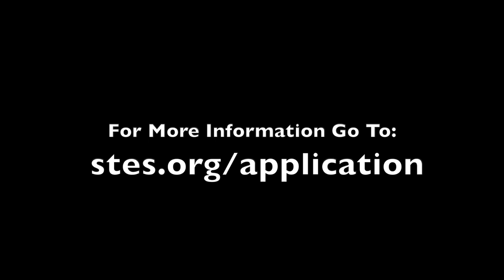College Counseling at Saint Thomas' Episcopal School - Houston, Texas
From their first day of 9th grade, our Upper School students benefit from a close relationship with our college counselor. Our counselor helps students get the most out of their high school experience while guiding students and their families through the college search process. Director of Guidance and College Counseling Nathan Barber talks about his role and how students at STE prepare for college.